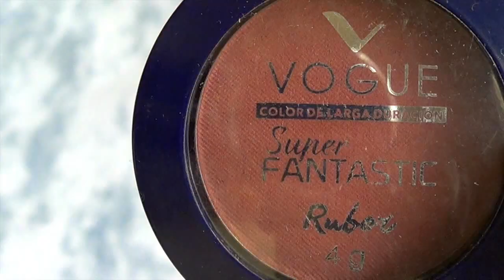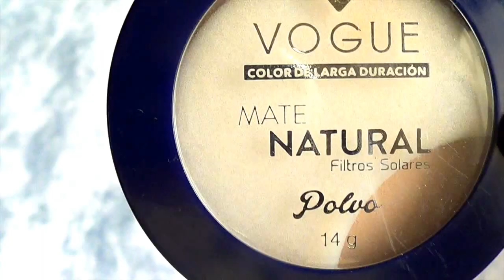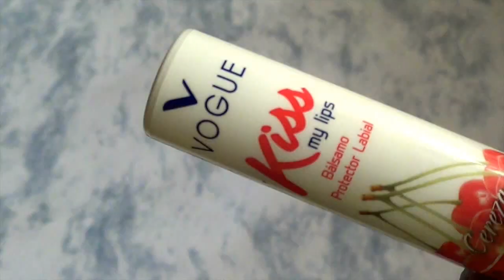Review Vogue Cosmetics // MonCruzPinto♥